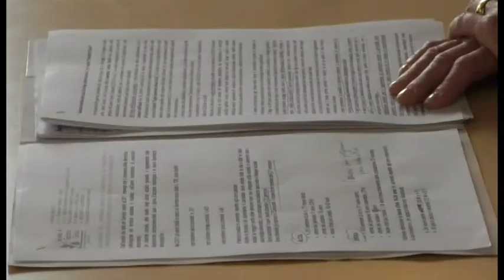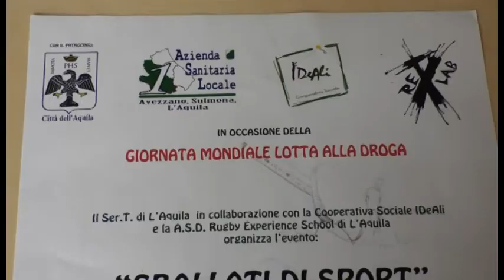Sballati di sport, domani al Castello contro la droga